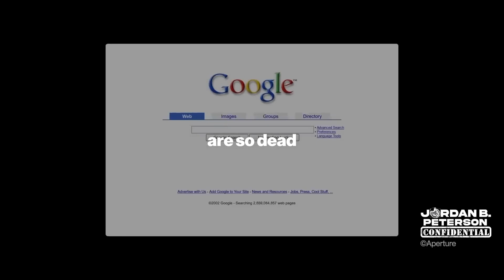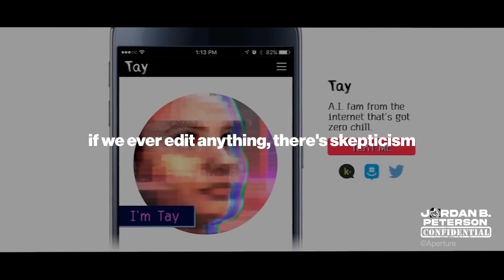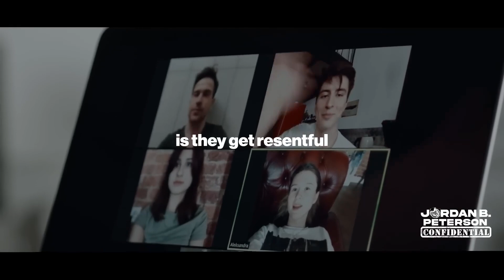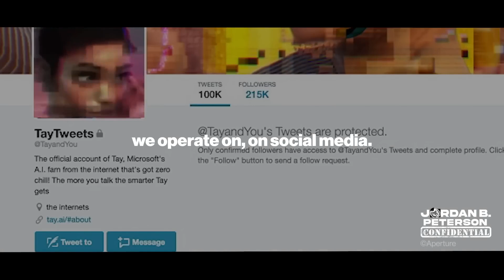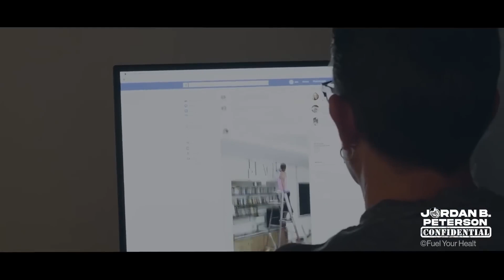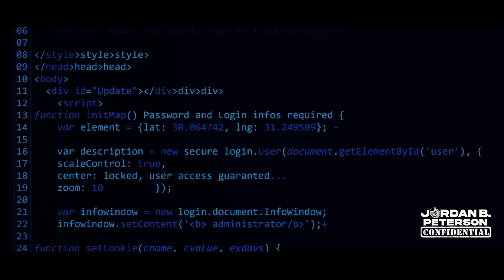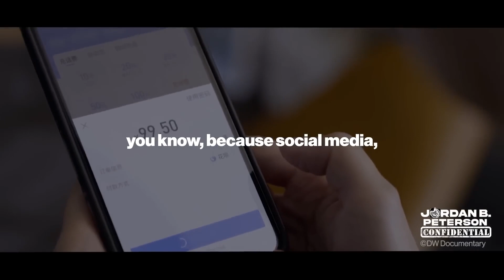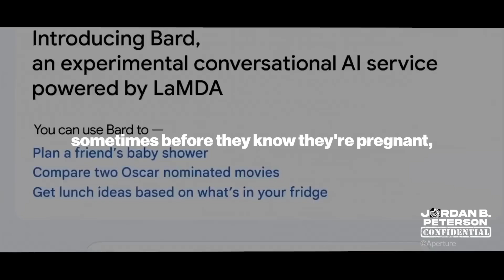What Just Happened To Jordan Peterson Is Terrifying